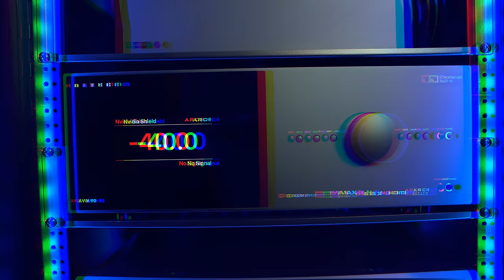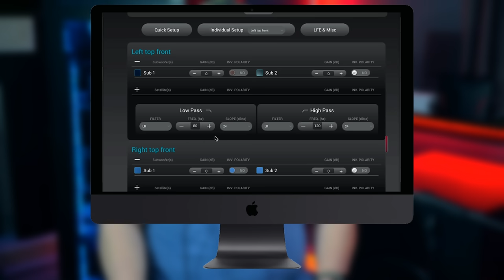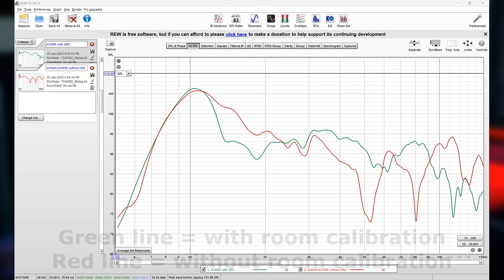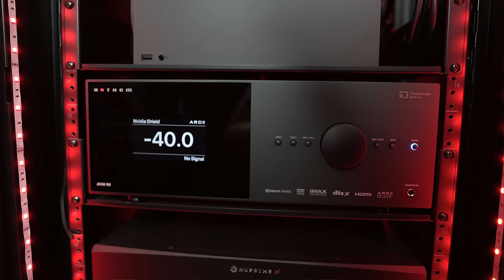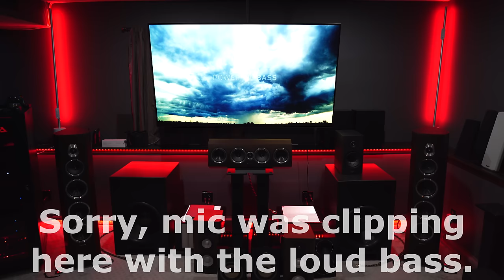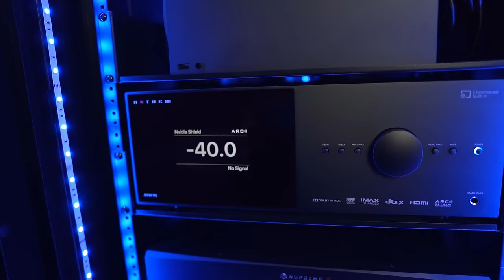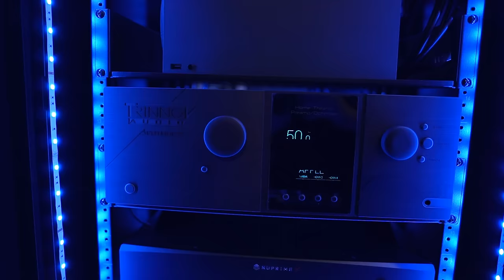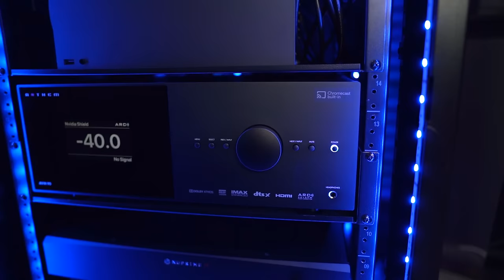Juggernaut VS Juggernaut! Trinnov Altitude 32 VS Anthem AVM90 AV Processor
Binaural sound demo comparison between the Trinnov Altitude 32 versus Anthem AVM90.  Using my 7.2.4 Sonus Faber home theater.

🛒 Zoom Binaural Microphone

Camera used to record this video:
🛒 Sony A7C Mirrorless Camera

Microphones used in videos:
🛒 Audio Technica AT-8024 Stereo Shotgun Mic
🛒 Shure MV7 Microphone

ULTRA HD MUSIC STREAMING SERVICE OF CHOICE:
🎵 AMAZON Music Unlimited
🎵 AMAZON Music Unlimited ANDROID

🛒 Nuprime AC4 power conditioner ***the price recently went up after the video recording

Timecodes
00:00 - Intro
01:14 Price
02:05 The Differences
03:33 REW Measurement Comparison
04:52 Some Physical Differences
05:54 Binaural Sound Demos
15:05 Sound Quality

Video Edited with Movavi Video Suite